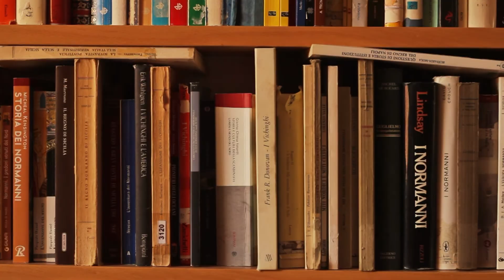Mille Testi - Baddi -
"Mille Testi" il primo video estratto da "X" il mixtape fuori a Luglio 2016 per in collaborazione con Periferica Konnection.

TESTO:
mille testi onesti questo mo è il mio sfogo
so rime ipergalattiche che a te ti danno fuoco
questo è il gioco che facevo già da quando ero bambino
si partiva a freesta dalla sera fino al mattino
fratellino
termine piu' gettonato da sti ciocci
questo è quello invece che si usava all'epoca di Moggi
e lo spaccio l'occupazione del rappuso vero
 alla fine del burdello scambia puzzone per nero
sclero
mc fashon blog
era bello aelle ma a sto giro li vedi su vogue
tutti in tiro con il cravattino
con un'anima che è fetida stile calzino
milleuno testi che si vantano di fottersi la tipa del collega che combattono maiali
non capisco come cazzo fanno a fare un disco improntando l'argomento sul fatto che sono infami
milledue sti testi pregni d'immoralità
non sono un santo ma il rispetto qua non te lo puoi comprà
milletre so tutti re del flow del rap e di sto cazzo
millequattro il rit. non l'attacco e di voi m ne sbatto
mille cinque
sto dipingendo con mille tinte
se fossi un pittore farei le tele variopinte
mille e sei
non mi credi fra chiedilo a lei
non l ho mai tradita rappresenta il mio sensei
vengo dolce se pariamo ma se sbagli sono guai
mi do forza con un bel lai e parto di muay thai
rime corrette
so tecniche perfette
non lo sai ma bye bye
queste so millesette
vengo in punch line con un trik se mi  attacco al mic
periodicamente investito da mille tic
ma, niente mi ha fermato questa è storia io non l ho inventato sei solo la scoria di un round del mio truemilk
mille otto sempre sotto nel senso di underground
tu col cazzo fai la solita io playground
siete piatti
come quelli che di riempire
se acchitto una botta con stile
partite già col down
millenove male nuove da sti miseri pagliacci
clown
stralci di stracci patetici e plastici sound
arrangiati con la tecnica delle maggiori case discografiche statiche con i soliti bounce
milledieci so arivato e mo te lo faccio capire
prima di arrivare a sto stile puoi pure morire
resta nell'ostile non mi fotte ingrossati la bile
e se faccio un  concerto tu
non venirmi a sentire.
mi spiace ma non scendero' mai a patti con voi altri
c ho le liriche che formano poemi troppo alti
e tu per starci dietro senz'offesa devi concentrarti
virus emotivi aggressivi come nei ratti
io la mice en place
voi solo 3 piatti
io pieno di gas
voi solo gli scarti
siete solo topi di fogna che scampano alla gogna
non vi voltate che dietro ci sono i miei gatti